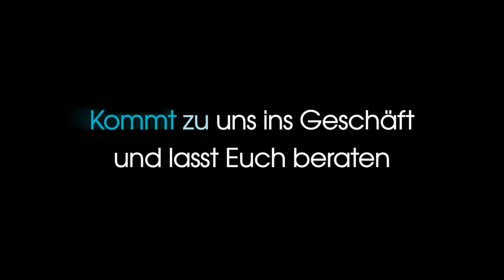Running Corner I Saucony Kinvara Pro I HW23 I Running Experts